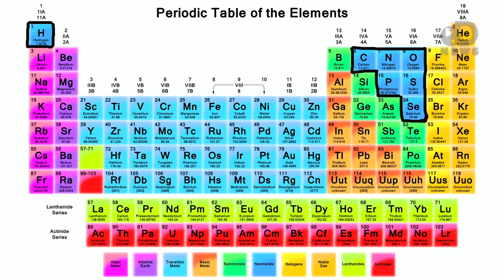Curiosity Finds Possible Life on Mars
Could life have existed on Mars even before it flourished on Earth? That's the word from NASA after the rover Curiosity sent back some very intriguing findings. Anthony explains what exactly the rover discovered.

"Mars rover shows planet could have supported life"

"Drilling into a rock near its landing spot, the Curiosity rover has answered a key question about Mars: The red planet long ago harbored some of the ingredients needed for primitive life to thrive."